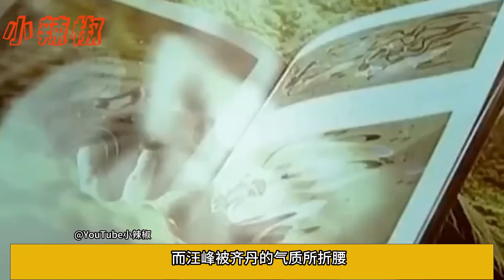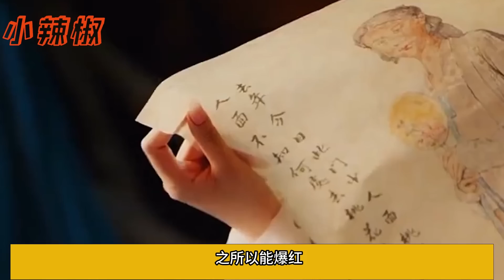汪峰真言一出，居然被那英圈子封殺了！難怪刀郎火不起來！只是不願同流合污！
汪峰真言一出，居然被那英圈子封殺了！難怪刀郎火不起來！只是不願同流合污！汪峰